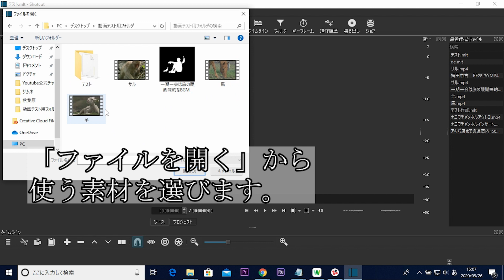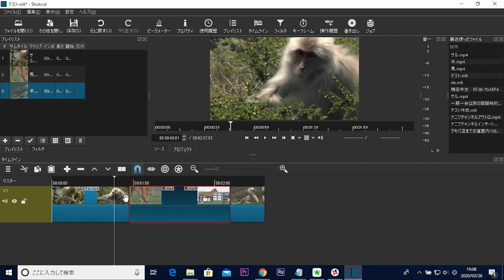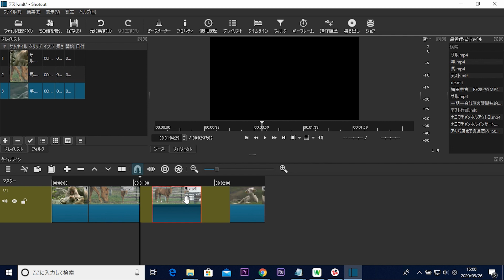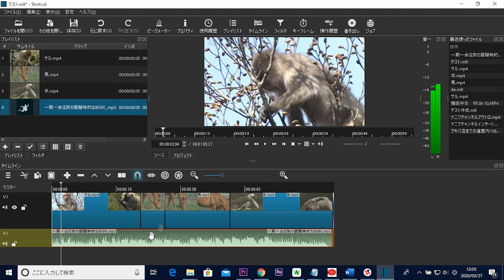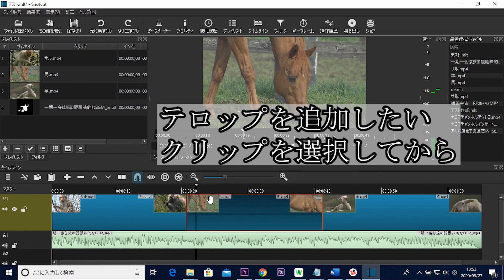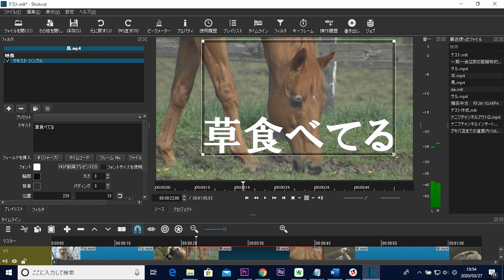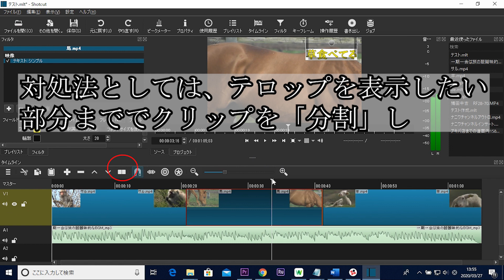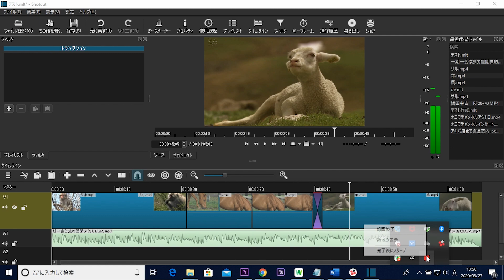初めて動画編集する方におすすめの無料ソフト「Shotcut」の使い方！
動画編集ソフトってたくさんあるけど何を使えばいいの？これから動画編集を始めるという方には無料のソフト「Shotcut」をオススメします。今回はShotcutの使い方を紹介させていただきます。
▼ブログ　初めての動画編集ソフトは何がいい？【Shotcut】を使ってみよう「どうしよ！」vol.3

目次
0:00動画編集ソフトって何がある？
1:47無料で使えるShotcutの紹介
2:37プロジェクトの作成
3:45トリミング・分割編集・フィルターを加える
5:15BGMを入れる
6:31字幕テロップの作り方
9:08トランジションを入れる